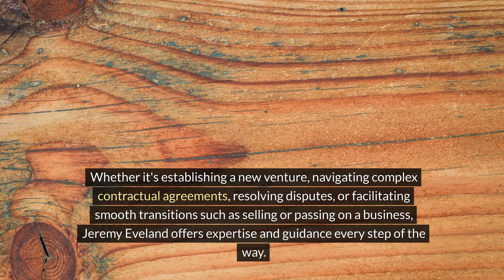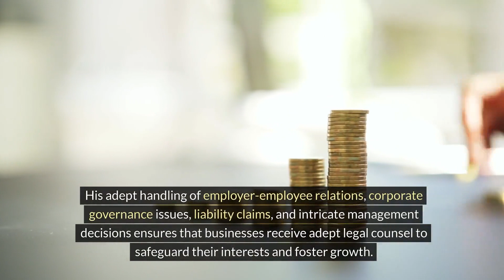Washington Terrace UT Attorney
We have 2 locations to serve you:

Jeremy Eveland
17 North State Street
Lindon Utah 84042

and

Jeremy Eveland
8833 South Redwood Road Suite C
West Jordan Utah 84088